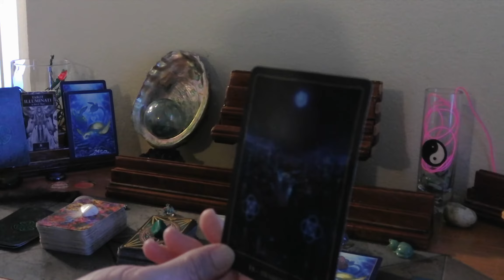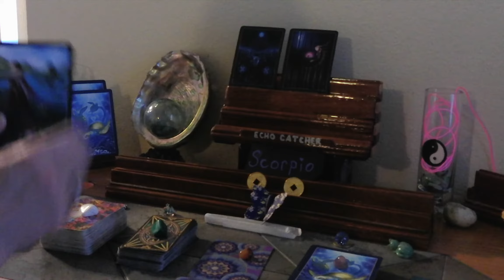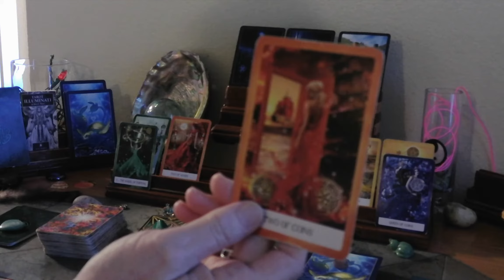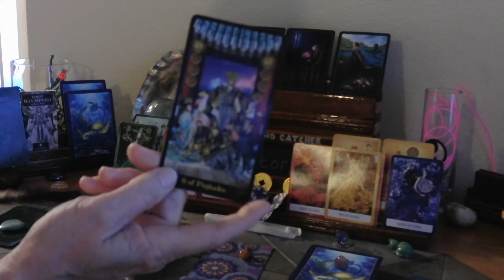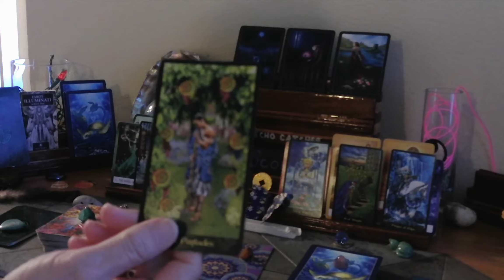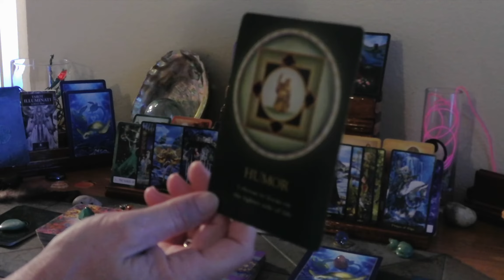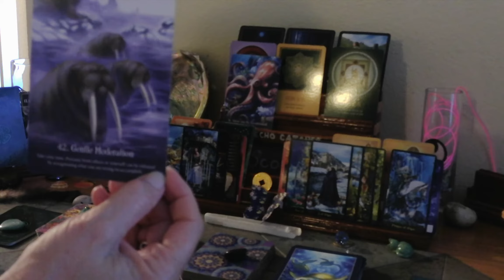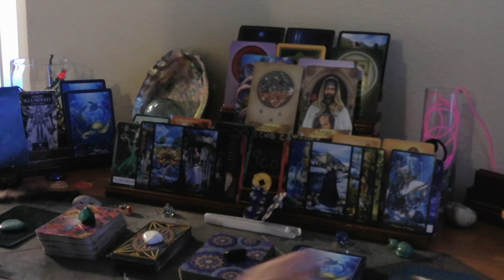SCORPIO/ OCT. 20- 26, 2020/ RELEASE PRESSURE FROM OTHERS!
YOU ARE BECOMING MORE AWARE. YOU SEE A NEW FUTURE, FOR YOURSELF. HELPING OTHERS, MAKES YOU HAPPY. AND BRINGS OUT THE HUMOR IN YOU. BE BRAVE AND HONEST. STAND YOUR GROUND. NEW BEGINNINGS, ARE COMING TO YOU. USE YOUR SKILLS TO ADAPT ACCORDINGLY.

1. MYSTICAL CATS TAROT

2. CHAKRA WISDOM DECK

3. ORACLE OF E

4. THE SOUL'S JOURNEY   ( LESSON CARDS)

5. ANGELS AND ANCESTORS   (ORACLE CARDS)

6. WHISPERS OF THE OCEAN  (ORACLE CARDS)

7. FANTASY CATS ORACLE

8. EARTH WISDOM

9.  TAROT ILLUMINATI